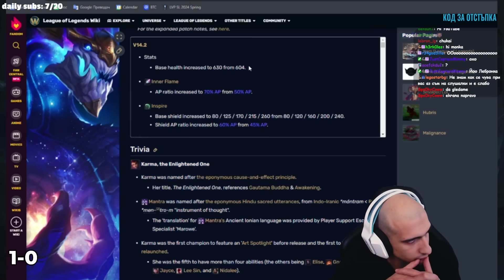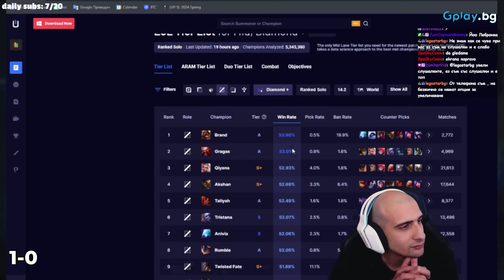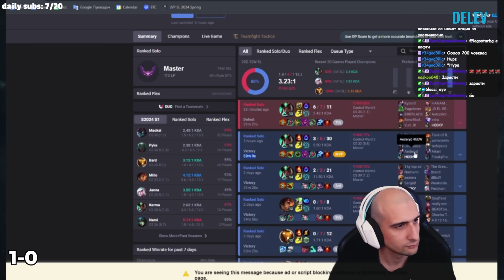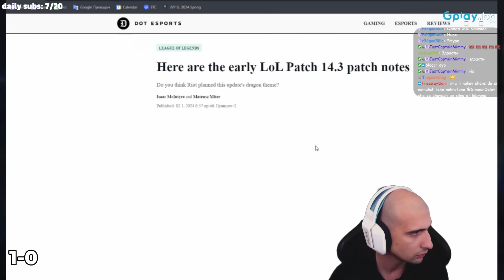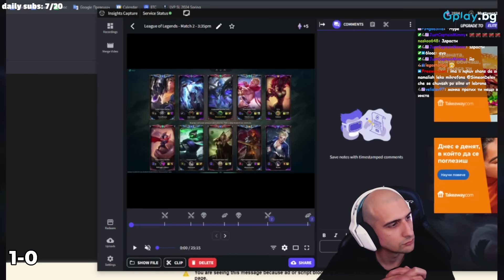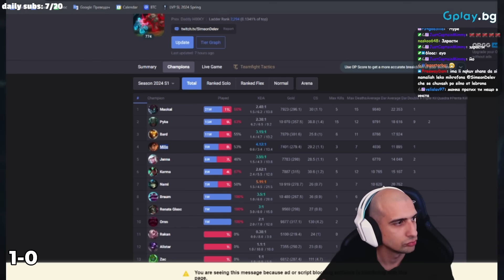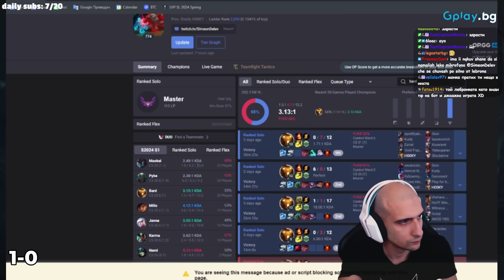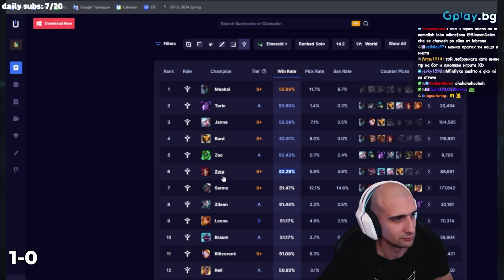Support Coaching | ft. @MeLeBron PART 1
С участието на : MeLebron
Ако сте му се изкефили, го последвайте в Twitch:
Editor: KrakenBoho
Yoo guys! Преди да започнем клипа искам да Ви кажа, че се опитваме да развием в Youtube Лига контента в България! Така, че ако искате да ни подкрепите в рази кауза ви приканваме да се абонирате за канала и очаквайте нов клип всяка Сряда и Събота. Благодарим предварително!